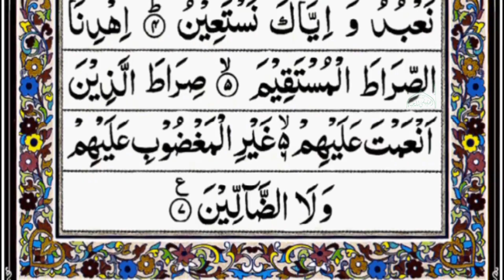Surat Al-Fatiha | The Opener | By Sheikh Abdur-Rahman As-Sudais | HD | 01 - سورۃالفاتحۃ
Hadith

(Al-Bukhari)

Recited:- Sheikh Abdur Rahman As Sudais

It is one of the very earliest Revelations. In fact, we learn from authentic Traditions that it was the first complete Surah revealed to the Prophet (phub). Before this, only a few miscellaneous verses were revealed which form parts of S urah 'Alaq, Muzzammil and Muddaththir.

Major Issues, Divine Law and Guidance:
This Surah is known as Sab'a Mathani (Seven Oft-Repeated Verses).
It is also called Umm-ul-Kitab (Mother of the Book), foundation and essence of the Qur'an.
It is a mandatory part of each Islamic Prayer (Salah), recited at least seventeen times daily in the five obligatory prayers.

This Prayer is taught by Allah (Almighty God) Himself to mankind, as a favor, to let them know the format of a Prayer which is acceptable to Him.

Theme
This Prayer is for all those who want to study His Message. It is placed at the very beginning to teach the reader that if he sincerely wants to benefit from the Qur'an, he should offer this prayer to the Rabb of the Universe. Al-Fatiha teaches that the best thing for a man is to pray for "Guidance towards the Right Way" and to study the Qur'an with the mental attitude of a seeker of truth, and to recognize that the Rabb of the Universe is the source of all knowledge. They should, therefore, begin the study of Al-Qur'an with a prayer to Allah for Guidance.

It is important to know that the real relation between Al-Fatiha and the Qur'an is not that of an introduction to a book but that of a prayer and its answer. Al-Fatiha is the prayer from the devotee and the rest of the Qur'an is the answer from Allah. The devotee prays to Allah to show the "Right Way" and Allah places the whole of the Qur'an before him in answer to his prayer, as if to say: "This is the Guidance that you have asked for".

✳️ ✨ 💫  CONNECT WITH THE TRUE PURPOSE ON SOCIAL MEDIA 💫 ✨ ✳️

🎇. SAHIH AL-BUKHARI. 🎇

🎇. ALLAH WALL FRAME. 🎇

🎇. ALLAH ISLAMIC CANVAS PAINTING. 🎇

🎇. ISLAMIC CANVAS PAINTING. 🎇

🎇. ISLAMIC CALLIGRAPHY. 🎇

🎇. ISLAMIC CALLIGRAPHY. 🎇

🎇. ISLAMIC WALL CLOCK. 🎇